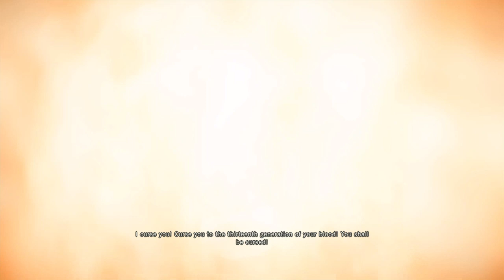Assassin's Creed Unity Playthrough Part 1- THE START